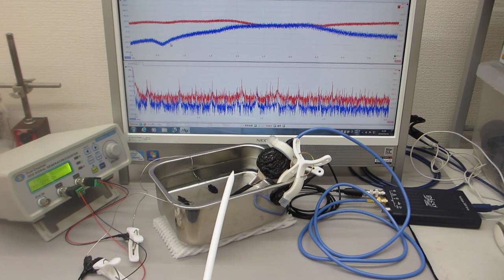超音波発振制御実験（超音波システム研究所）